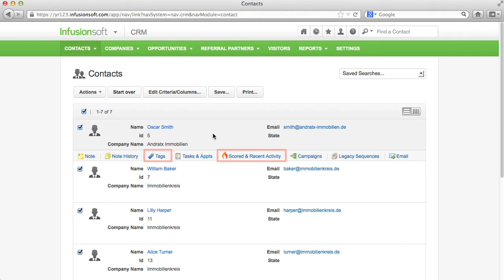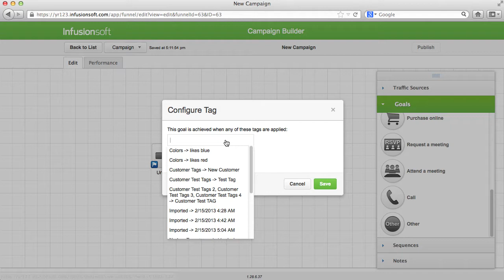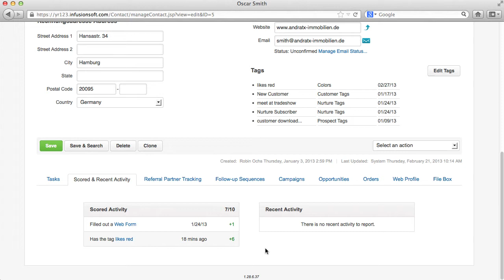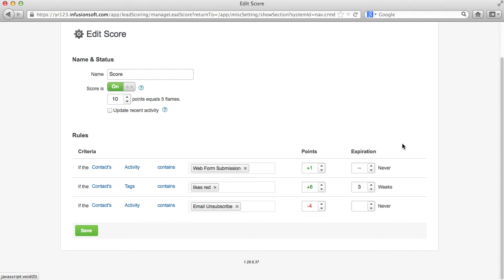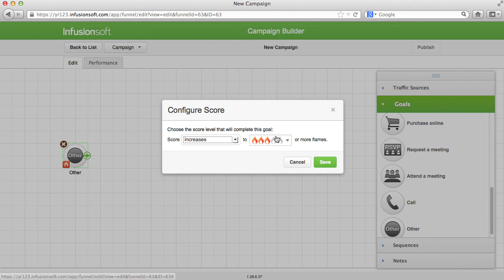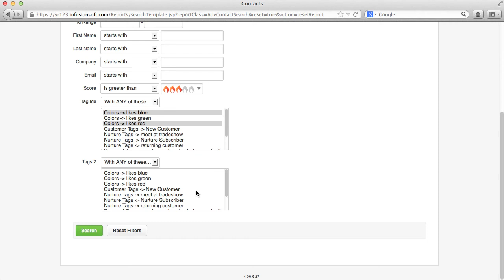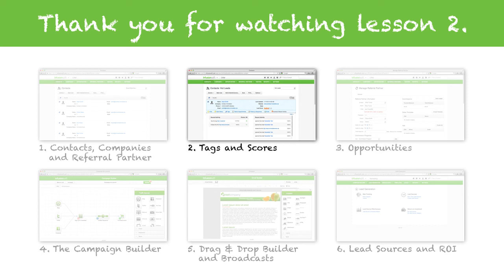Infusionsoft (Crash Course) - Lesson 2: Tags and Scoring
We aim to provide an easy, straightforward and hassle free learning experience to all aspects of Infusionsoft. We have therefore created a x6 lesson video crash course.

In our second lesson we will talk about the more profound themes of the CRM section of Infusionsoft.  This includes: Tags and the Scoring System.